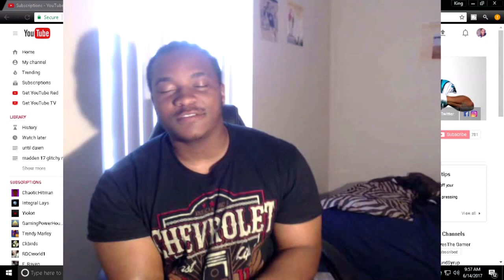MADDEN 17 MUT TEAM GIVEAWAY CHALLENGE AND CHANNEL RENAME!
In this Video i will be discussing about madden 17 gamers can participate in a Madden 17 MUT TEAM GIVEAWAY CHALLENGE. During the video i will be discussing about the real reason I rename my youtube channel.

QB CHALLENGE! HIGH RISK! MADDEN 17 ULTIMATE TEAM,MUT 17 ALL TITANS SQUAD GIVEAWAY CHALLENGE MADDEN NFL 17,MUT 17 | TITANS NFL DRAFT GIVEAWAY CHALLENGE,new lowest overall in madden history madden 17 ultimate team,R.I.P Jmell Cavs Lost,97 OVR TONY JEFFERSON GIVEAWAY,99 OVERALL TEDY BRUSCHI GIVEAWAY,MAKE 150K+ COINS IN 5 SECONDS | HOW TO MAKE COINS USING NEW PROMO | Madden 17 Tips